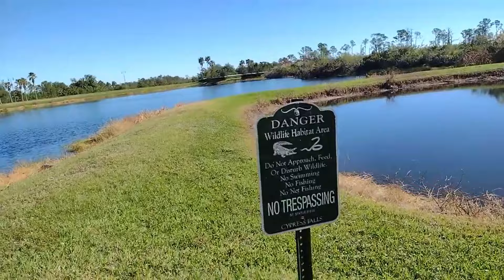El Moro Pigeon Show. "White Homing Pigeon Toss".